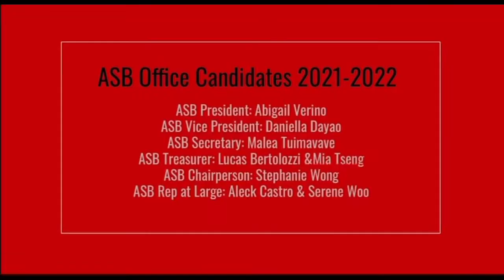ASB Elections 21-22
Hey Colts! Here are your ASB Office Candidates for the 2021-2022 school year! Voting will occur on Friday, March 26th ALL DAY in your loop mail via google forms. Based off of these speeches, please elect the candidate you believe would best represent YOU, our student body, and community as a whole. 🐎❤️